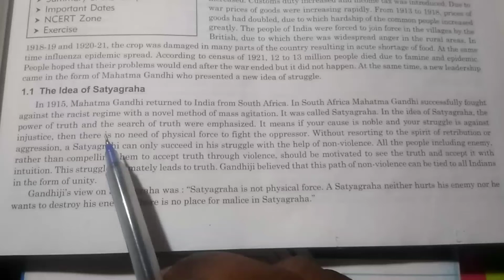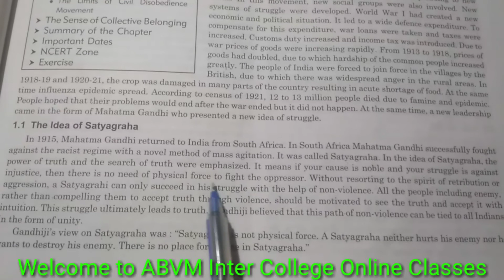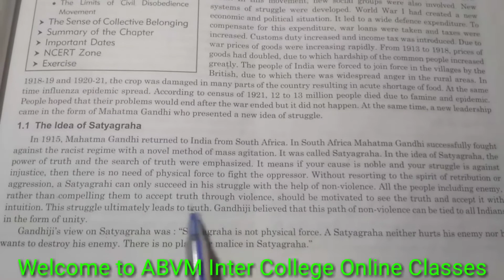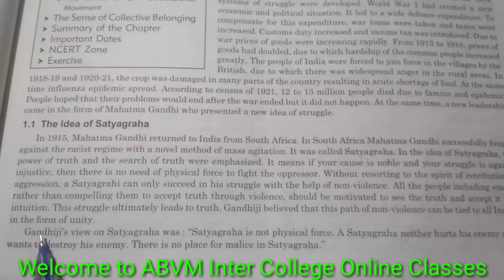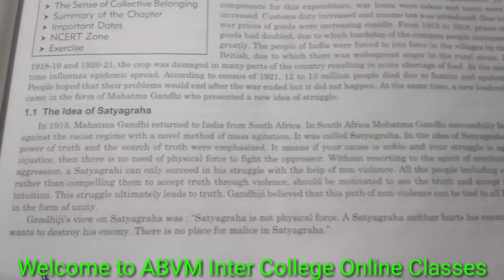The Idea of Satyagrah Sst Class 10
Students will know how Gandhiji fought against his oppressors